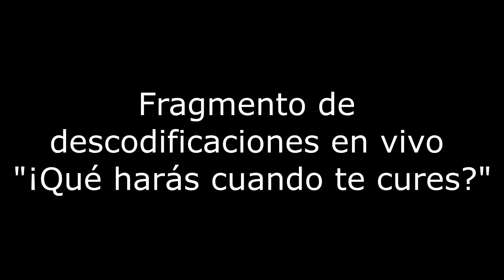Ejemplo l caso de migrañas Biodescodificación Daniel Gambartte